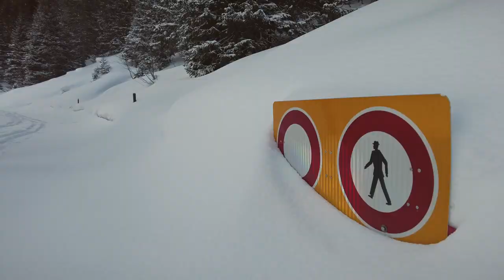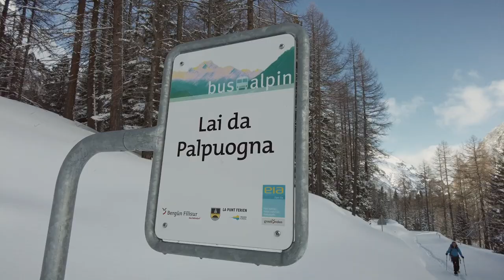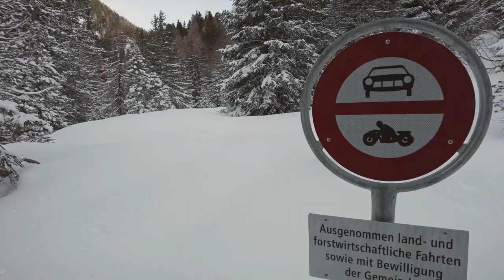Lai da Palpuogna (Snowshoe Tour #528 in Bergün) 🇨🇭 GRISONS | SWITZERLAND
Today's hike takes us from Preda to the Lai da Palpuogna on the snow-covered Albula Pass road (closed for traffic in winter). A popular excursion and picnic spot in summer, the lake now lies peaceful and still under a thick blanket of snow. Constant views of the rock pyramids of the Dschimels ("Twins"), the Piz Muot and the unapproachable summit of the Piz Ela accompany us on our circular hike back to Preda, which is officially signposted as snowshoe tour no. 528.

Press "C" for English subtitles!